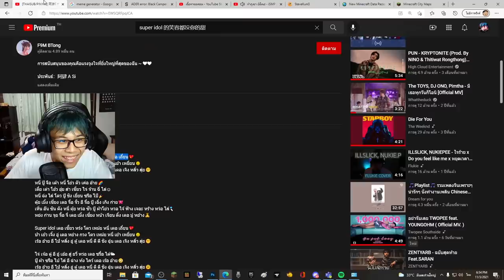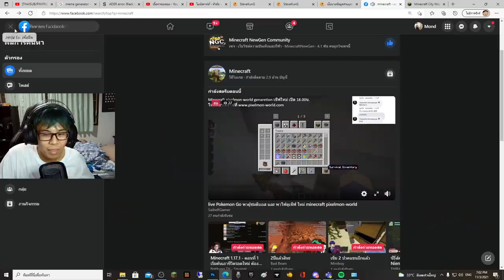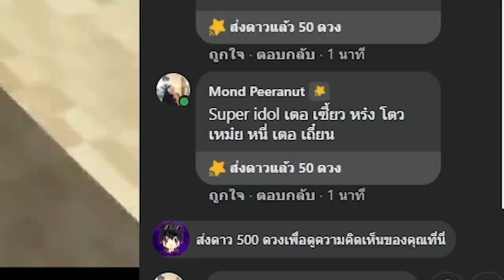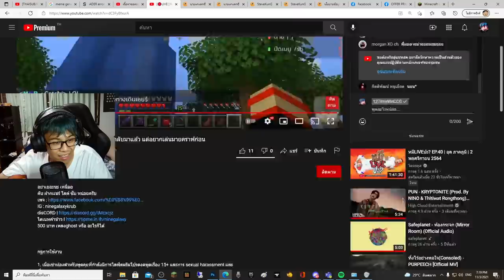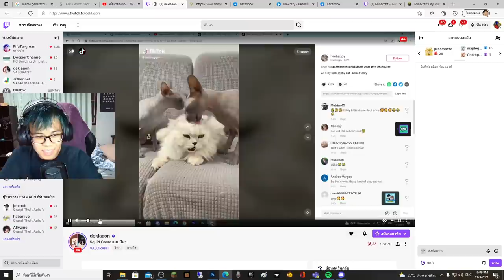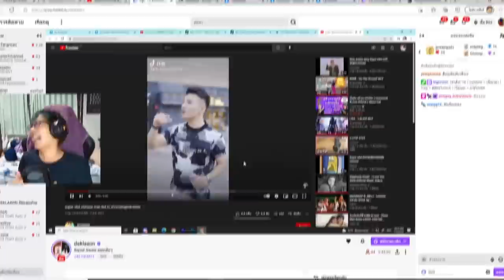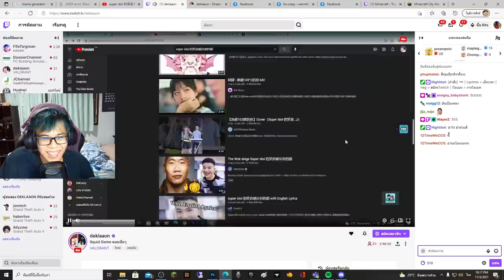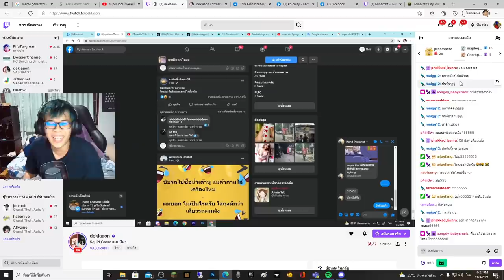โดเนทปั่น สตรีมเมอร์ด้วยเพลง Super Idol 555 ปั่นจัดๆ - โดเนท